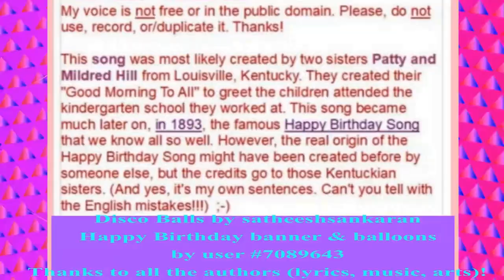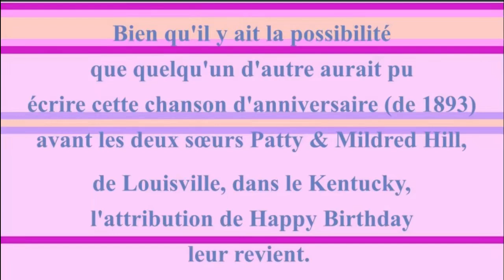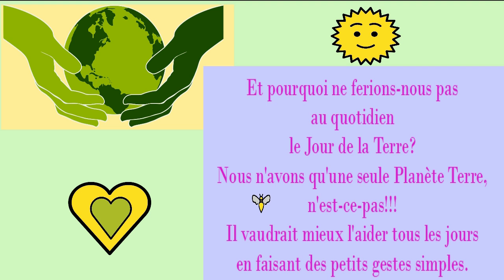2 CHANSONS + 1 VIDÉO BONUS 🎂 JOYEUX ANNIVERSAIRE AVIKA 🎈- Version Années 80 -